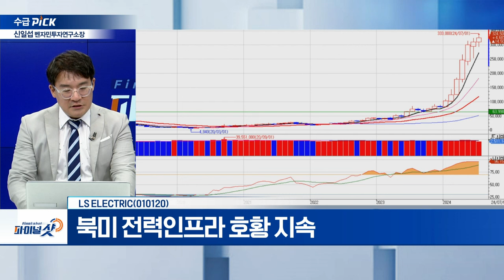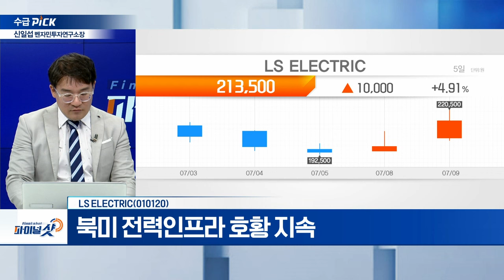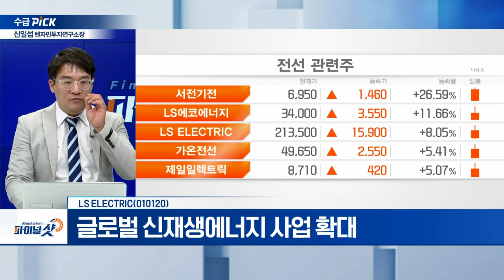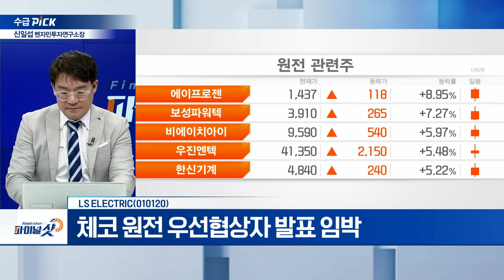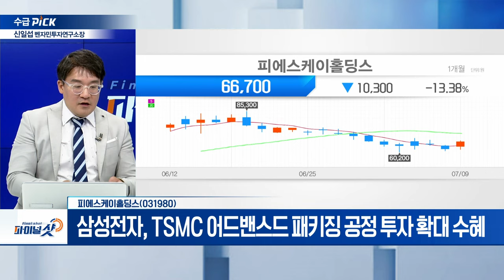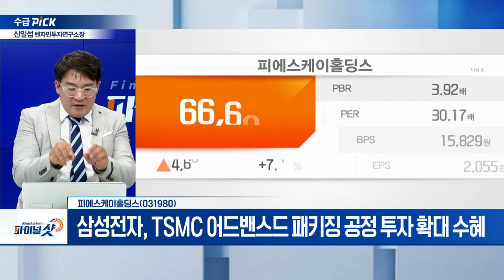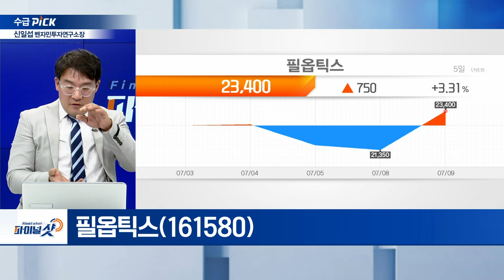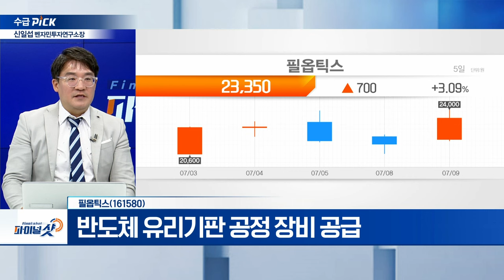LS ELECTRIC, 피에스케이홀딩스, 필옵틱스 | Final Shot (20240709)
LS_ELECTRIC(010120)
- 북미 전력인프라 호황 지속
- 글로벌 신재생에너지 사업 확대
- 체코 원전 우선협상자 발표 임박

- 디스컴‧리플로우 장비 생산
- 삼성전자, TSMC 어드밴스드 패키징 공정 투자 확대 수혜

- 반도체 유리기판 공정 장비 공급
- OLED 산업 적용... 레이저 가공 기술 노하우 전수